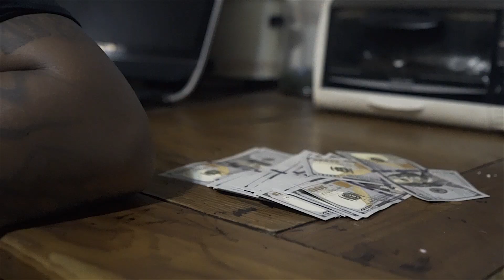Funchie the CamdenKid ft Ar Ab "Pray For My Enemies"